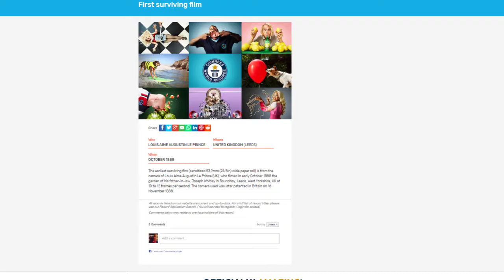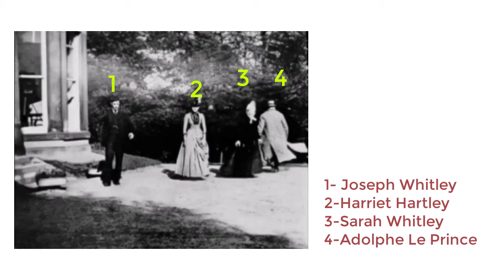The Oldest Video Ever Recorded (Roundhay Garden Scene)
“Roundhay Garden Scene” was recorded in 1888, directed by French inventor Louis Le Prince and is believed to be the oldest known video footage to exist.

Louis  Le Prince has been heralded as the “Father of Cinematography” since 1930. A Frenchman who also worked in the United Kingdom and the United States, Le Prince conducted his ground-breaking work in 1888 in the city of Leeds, West Yorkshire, England.

It was taken in the garden of the Whitley family house in Oakwood Grange Road, Roundhay, a suburb of Leeds, Yorkshire, Great Britain, possibly on October 14, 1888. It shows Adolphe Le Prince (Le Prince's son), Mrs Sarah Whitley, (Le Prince's mother-in-law), Joseph Whitley and Miss Harriet Hartley. The 'actors' are shown walking around in circles, laughing to themselves and keeping within the area framed by the camera. It lasts for less than 2 seconds and includes 24 frames.

When you watch this 2 second short you are watching the first film ever (i think). Congratulations to Director Louis Le Prince for creating this. He created an entirely new form of entertainment, though he probably did not know it at the time. Alas, he did not live to see his invention turn into one of the biggest industries in the world. Le Prince started the movies, though it was helped along with other early directors.

The short shows a few people (Le Prince's friends and relatives) walking around in a garden. Realizing that this was made over 125 years ago is enough to give it 10/10.

Source-
1- YouTube
2- Wikipedia
3- Guinness book
4- Reddit